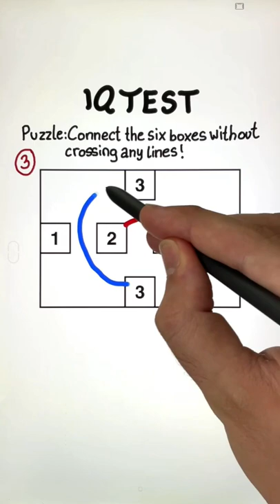Connect the boxes puzzle quiz riddle art 🤔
Puzzle: Connect the six boxes without crossing any lines!

Draw a line connecting the two boxes labeled 1. Draw another line connnecting the boxes labeled 2. Draw a third line connecting the boxes labeled 3. The lines can't intersect. The lines can't go beyond the bounds of the rectangle enclosing them. [ADD: The lines don't have to be straight.] There's nothing tricky or disappointing about the solution.